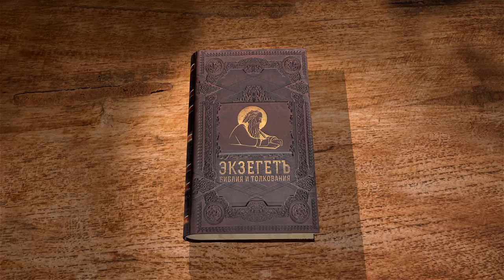Евангелие от Луки. Глава 18. Священник Валерий Духанин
Читаем 18 главу и касаемся следующих тем:

🔸 Притча о вдове.
🔸 Притча о фарисее и мытаре.
🔸 Благословение детей и опасность богатства.
🔸 Предсказание о смерти и воскресении.
🔸 Исцеление слепого близ Иерихона.